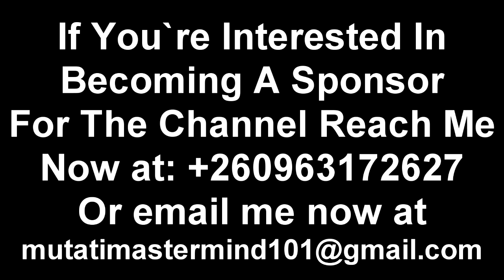Mwizukanji & Kidist Must Watch This… Apostle Rachael is Right On This One “Watch The Entire Video”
Mwizukanji & Kidist Must Watch This……. Shout Out to Apostle Rachael “Watch The Entire Video”